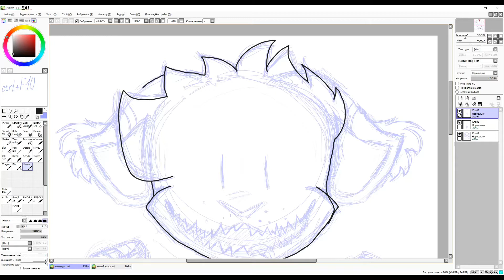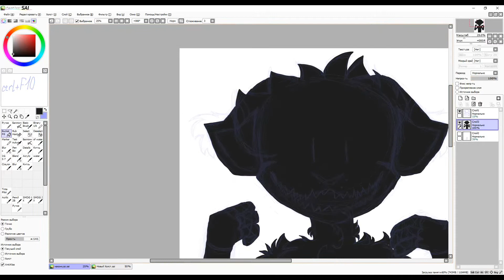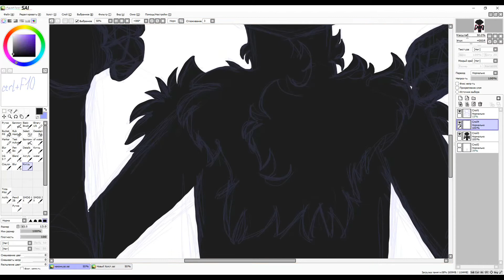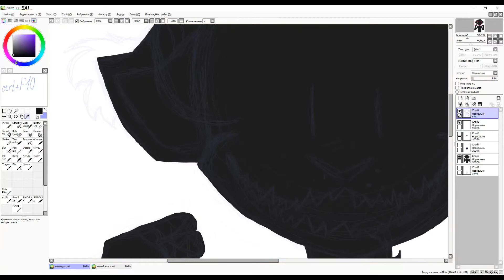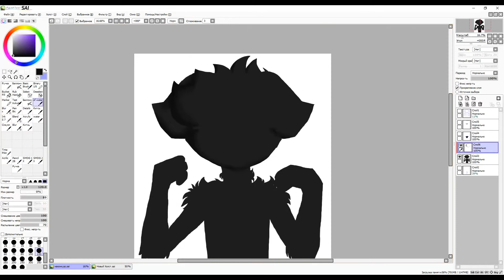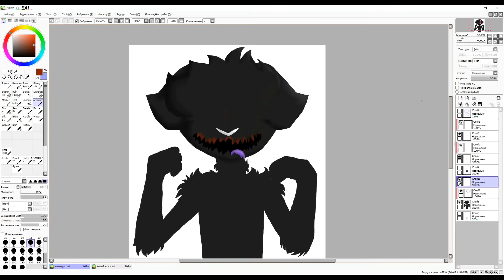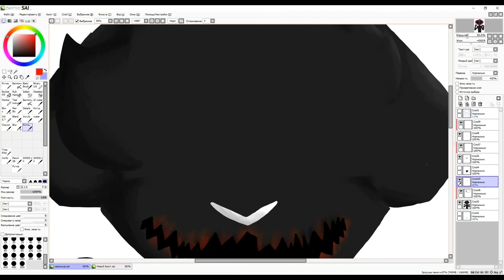°•Speedpaint•° ×for the contest× ×for Miss Haninani×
xd sorry